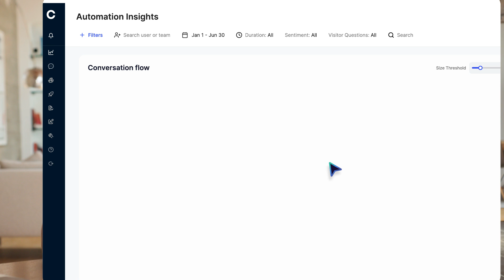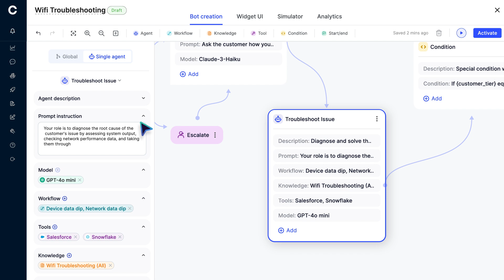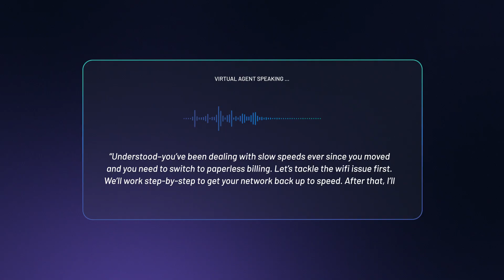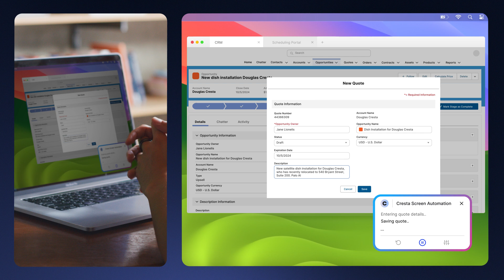Cresta’s $125M Series D: Building a Unified Future for Human and Virtual Agents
We’re thrilled to announce that Cresta has raised $125 million in Series D funding, marking a major milestone in our journey to revolutionize customer experience. This significant investment will fuel our mission to help businesses turn every customer conversation into a competitive advantage.

In this video, we dive into what this funding means for both Cresta and our customers. You’ll discover how we plan to use this capital to drive innovation, enhance our AI capabilities, and continue leading the charge in AI-powered customer engagement.

Ready to see how AI is transforming customer service?

CHAPTERS:
0:00 Intro
0:28 $125M Series D
2:06 Enhanced Topic Discovery
3:17 Automation Insights
3:54 Next Evolution Virtual Agents
6:00 Screen Automation
6:58 Conclusion